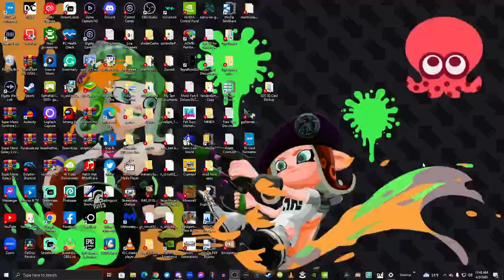Saying Pikwoomy Everyday until Pikmin 4 comes out Day 197